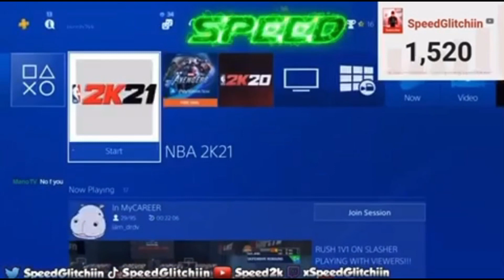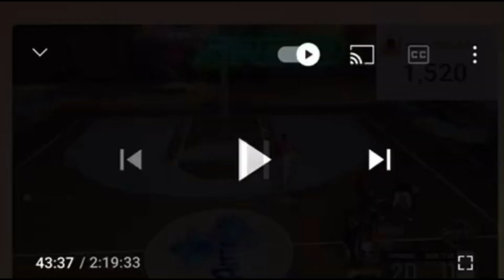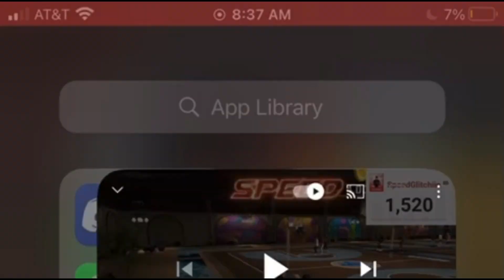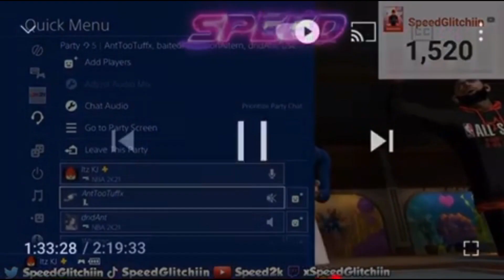EXPOSING SCAMMER BOOKA3K!!SCAMMED ME IN $100 WAGER IN NBA 2K21!!! HE LIED TO ALL HIS SUBSCRIBERS!!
I GOT SCAMMED BY BOOKA3K!!! NBA 2k21 $100 WAGER

MAKE SURE YALL BOYS GO WATCH MY TUTORIALS ON HOW TO SET UP THIS SCRIPT!!

MUST SEE I GOT SCAMMED BY BOOKA3K IN a $100 WAGER PROOF AND EVIDENCE IS IN THE VIDEO. IF YALL BOYS GOT ANY QUESTIONS FEEL FREE TO DROP EM IN THE COMMENTS SECTION.. I LOOK AT ALL COMMENTS!